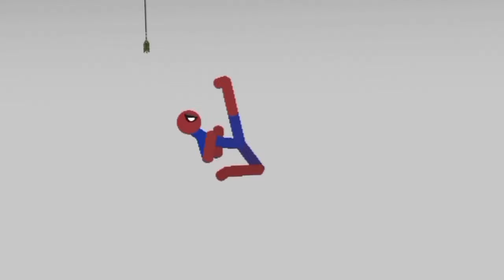stickman dismounting | stick kombat | like a boss compilation 46